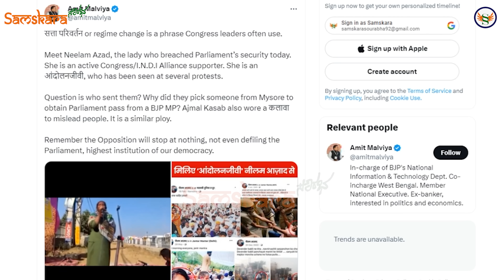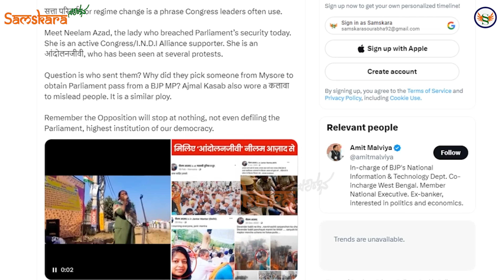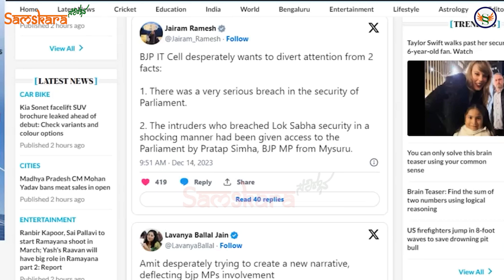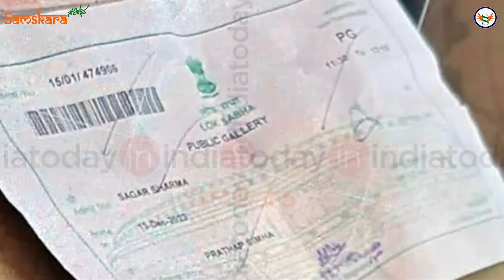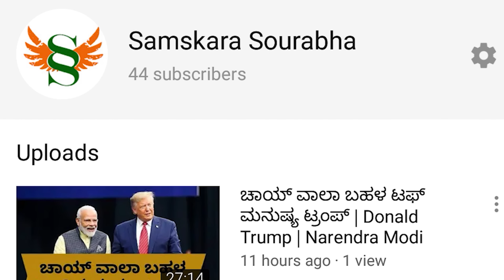ಸಂಸತ್ ಹಂಗಾಮದಲ್ಲಿ ಕಾಂಗ್ರೆಸ್ಗೆ ಭಾರಿ ಹಿನ್ನಡೆ ! ಪ್ರಮುಖ ಆರೋಪಿ ಕಾಂಗ್ರೆಸ್ ಕಾರ್ಯಕರ್ತೆ ! ಸಾಕ್ಷಿ ಕೊಟ್ಟ BJP !